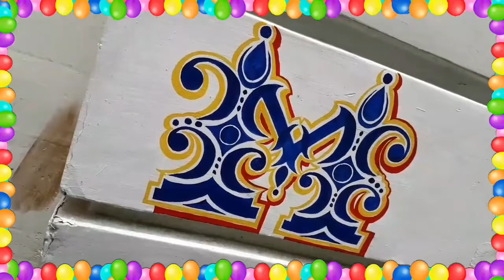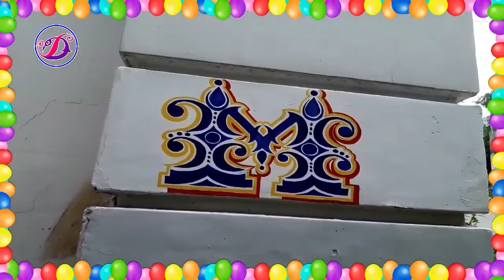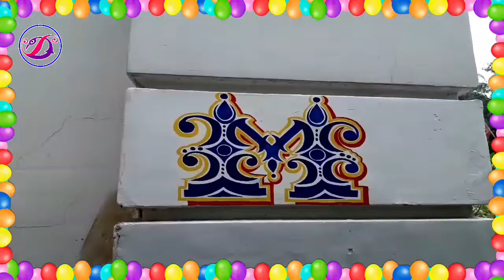Nice Letter Design M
Some ideas about art, painting, and crafts.